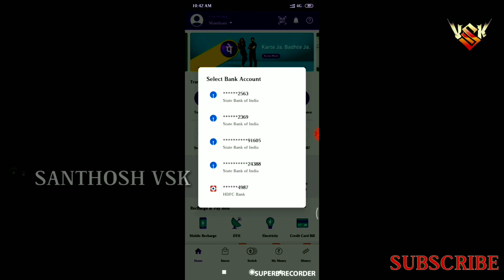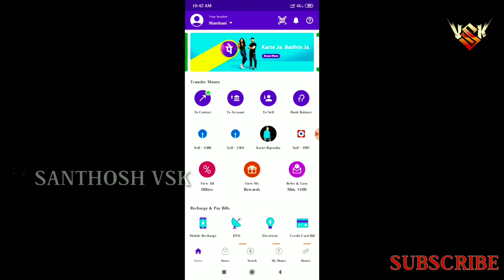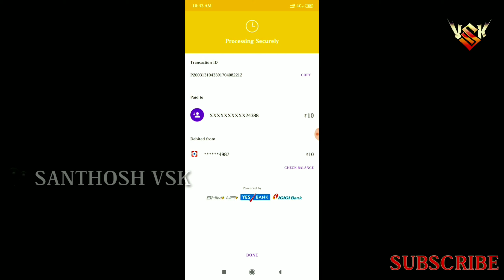How to transfer money from your first bank account into a second bank account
how to money transfer to another account
how to money transfer in google pay
how to money transfer phonepe to bank account
how to money earn
how to money transfer in phonepe
how to money earn online
how to money
how to money transfer in yono sbi
how to money withdraw from atm
how to money income in mobile
how to money deposit in atm machine
how to money transfer paytm wallet to bank account
how to money transfer credit card to bank account